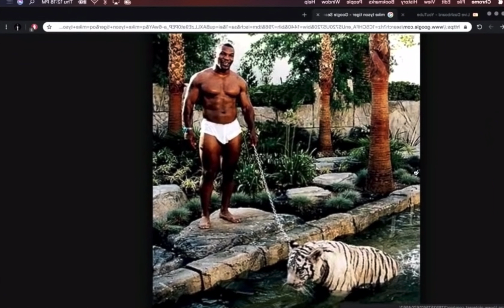11 Minutes of Funny Joe Rogan Clips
enjoy this compilation of hilarious moments from the Joe Rogan podcast staring guests such as Theo Von, Joey Diaz, Brendan Schaub, and Steve-o